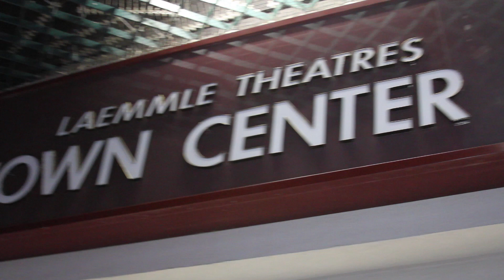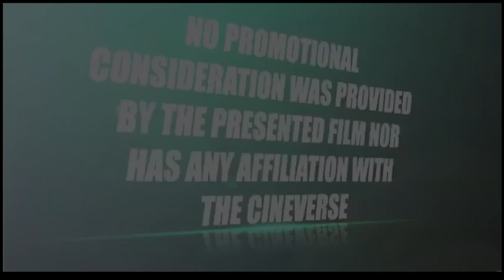Tinker Tailor Soldier Spy Review by the Cineverse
This time on the Cineverse the guys review Tinker, Tailor, Soldier, Spy! Directed by Swedish filmaker Tomas Alfredson (Let the Right one In) and starring Gary Oldman, John Hurt, Tom Hardy, Mark Strong, Ciaran Hinds, and Colin Firth